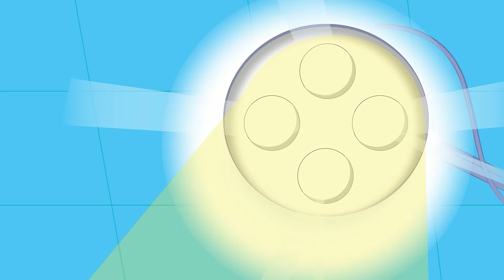الاغاني التعليمية | في مجموعة من أجمل أغاني الأطفال من قناة فروتي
لنتعلم الأرقام و الأعداد _ تعليم العد للأطفال من الواحد إلى العشرة بطريقة ممتعة من خلال هذه الأغنية البسيطة

علّم طفلك الأرقام  العربية من 1 إلى 10 بطريقة مرحة ومسلية باللغة العربية. هذا النشيد يحفز الطفل على حفظ الأرقام وتمييزها من خلال التكرار.

كلمات أغنية
نتعلم معاً الارقام من واحد الى عشرة
واحد اثنان ثلاثة اربعة خمسة ستة سبعة ثمانية تسعة عشرة انتهينا

لنكرر معاً الأرقام من واحد الى عشرة

غنوا معنا الارقام من واحد الى عشرة
واحد اثنان ~
اربعة خمسة ~
سبعة ثمانية ~
عشرة انتهينا

اغنية تعليمية للأطفال تعلم الأطفال العد واحد ولغاية الرقم عشرة بطريقة سلسة وومتعة
أغنية الأرقام للأطفال اسهل وامتع طريقة لتعليم الأطفال الصغار الارقام من واحد الى عشرة باللغة العربية
كليب الأرقام العربية للأطفال

قناة فروتي تقدم لكم كل ما يتعلق بعالم الأطفال من أغانٍ تعليمية ليستمتعون بألحانها و يتعلمون الكثير منها، كما تساعدهم على اكتساب مهارات المعرفة و التواصل الفعال و اكتساب لكنة عربية ممتازة.

Fruity Tv لأغاني الأطفال